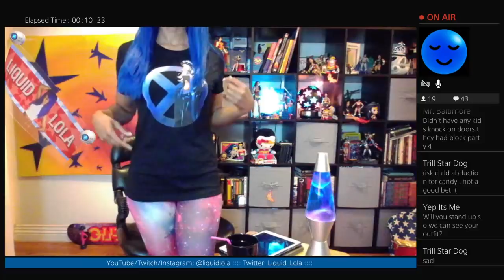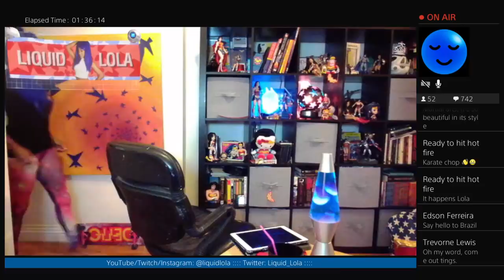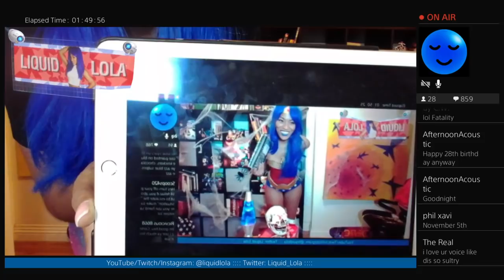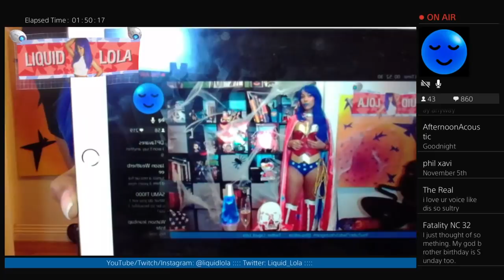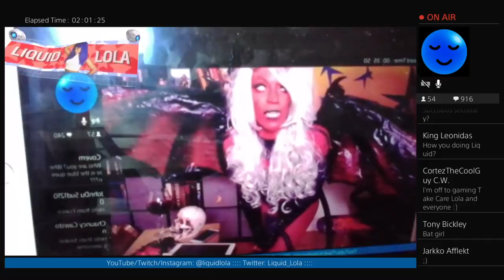Liquid Lola Let's Talk Tuesday HALLOWEEN RECAP! 11/2/17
Gamer Chick, PS4 Fangirl, Proud Nerd, Singer, Live Streamer, and Wonder Woman. My interactive hangs are a place where we can all chat about current gaming news, movies, tv shows, and whatever else we feel like! Keep it positive and we're cool! I always just go with the flow (like liquid, HA!). And you ALWAYS get a birthday song if you happen to come through on your bday!

(All times US EST):
Tuesdays: 8pm
Thursdays: 2pm
Sundays: Varies

MAIL:
Liquid Lola

GAMES CURRENTLY PLAYING:
RE7 VR
Farpoint VR
Horizon Zero Dawn
GTAV